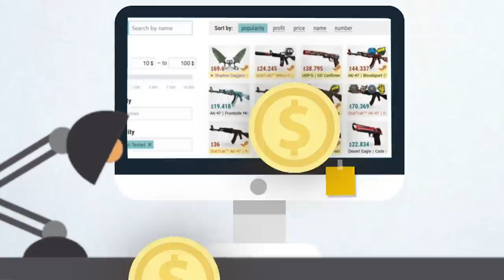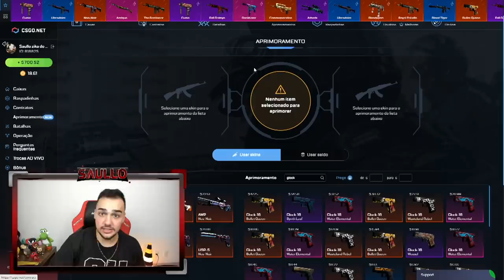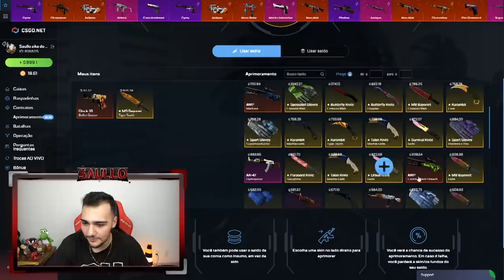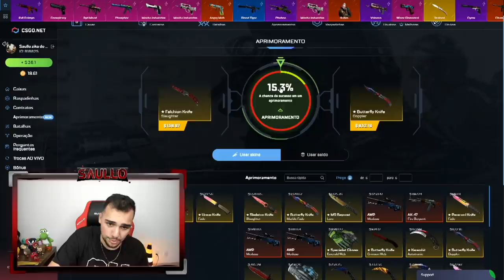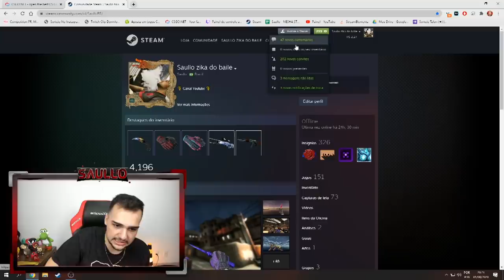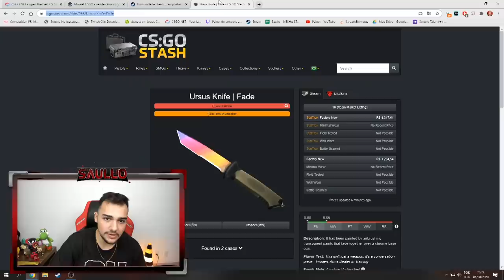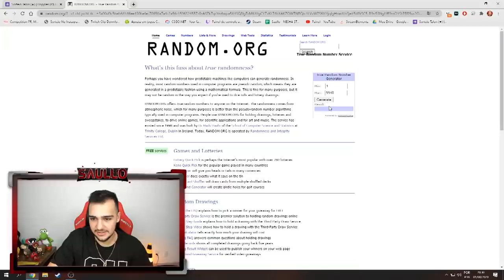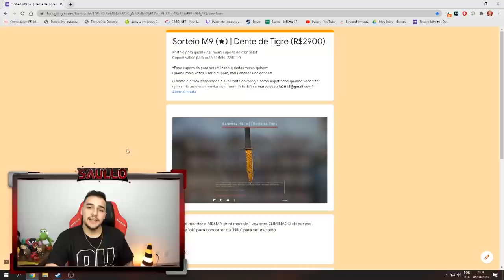Ganhei uma URSUS KNIFE super RARA e ela VEIO STATTRAK 😱🤑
Abri caixas e ganhei essa FACA super RARA no CSGO!